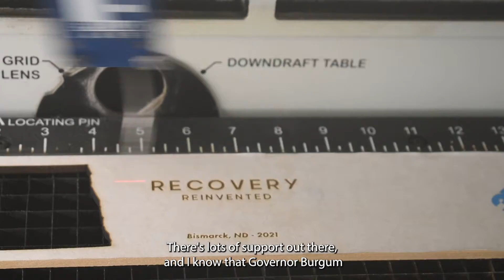"Preparing Quality People" | Rough Rider Industries | Recovery Reinvented 2021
Rough Rider Industries was established in 1975 as a division of the North Dakota Department of Corrections and Rehabilitation. They employ incarcerated individuals to produce quality goods and services in a self-sustaining manner while preparing these individuals to successfully reintegrate into society.

This year, the Department of Corrections and Rehabilitation provided an inside look at the inspiring and life-changing stories of the residents who make the Recovery Reinvented event name badges and challenge coins.